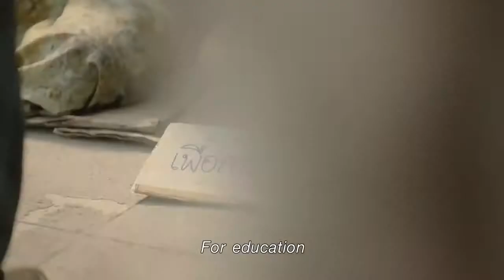The happiness not with money the happiness with your soul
short film may be change your life